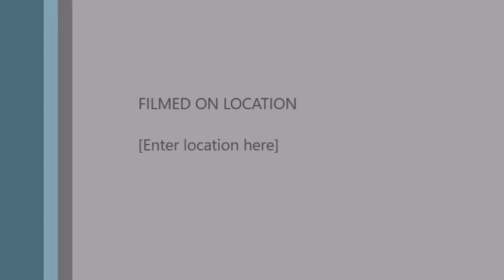LUZIL'S BIRTHDAY CELEBRATION 2022#PINAYINALABAMA#ALABAMAPARTY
THIS IS AN APRIL BIRTHDAY (so late upload )